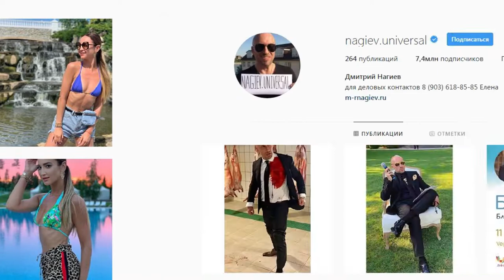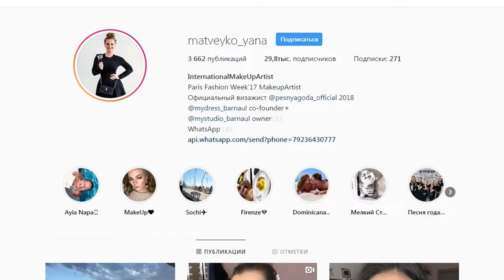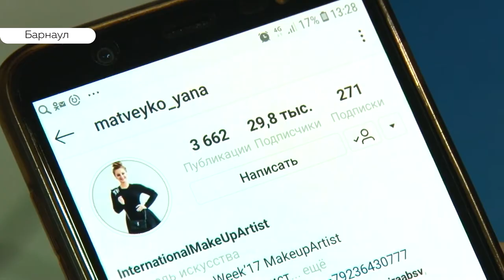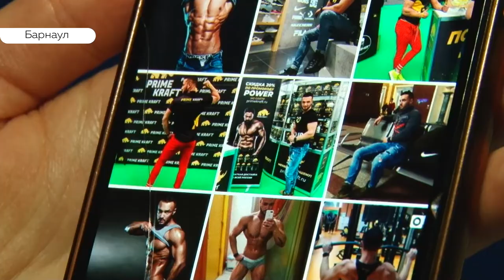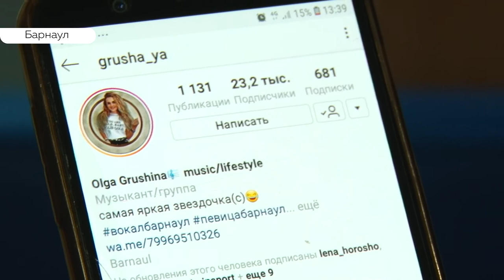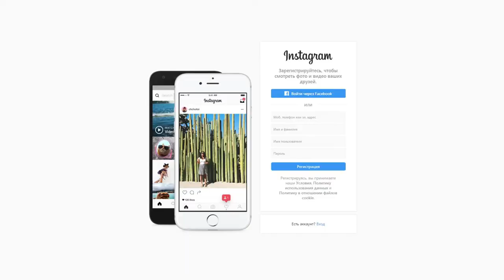"Как поднять бабла?" Бизнес-секреты барнаульских блогеров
Сегодня речь пойдет о самой популярной интернет-площадке в мире, Инстаграме, на которой можно сколотить хорошее состояние. В России есть блогеры, которые зарабатывают миллион рублей всего за один пятнадцатисекундный сториз. У наших алтайских инстаграмщиков аппетиты поменьше: ценник за один пост  меньше десяти тысяч рублей. Подробнее о местных интернет-знаменитостях и их бизнес-моделях в репортаже Валентины Аскеровой.